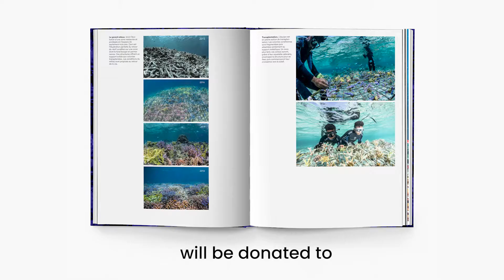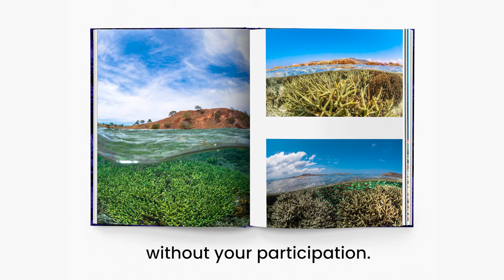Corail - Martin Colognoli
CORAIL est un hommage au corail comme écosystème essentiel à notre survie. Il raconte la renaissance d’un village de pêcheurs indonésiens. Devenus acteurs de la restauration des récifs coralliens qui les entourent, ces pêcheurs sont aujourd’hui les garants de la sauvegarde de leurs ressources.